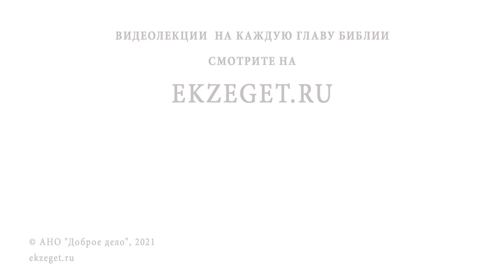Нужен ли БРАЧНЫЙ КОНТРАКТ православным ? Протоиерей Феодор Бородин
В сегодняшнем видео отец Феодор Бородин отвечает на вопрос: "Нужен ли брачный контракт православным ?".

🔸 Путь к разводу.
🔸 Строительство малой церкви.
🔸 Пути к отступлению.
🔸 Счастье в браке.